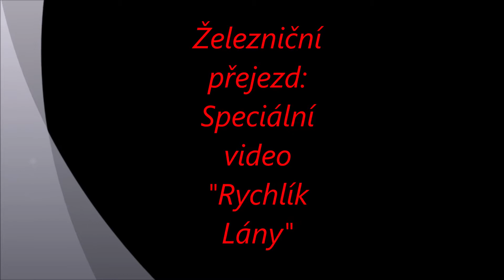Speciál-2019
Ahoj tento Speciál je věnován Rychlíku Lány